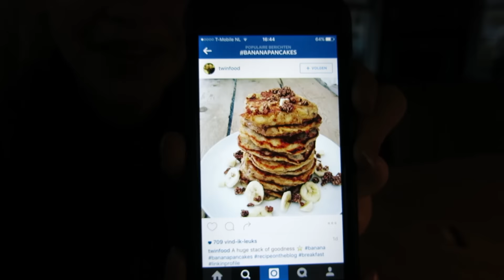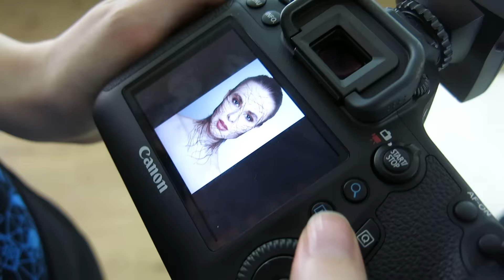TOEPS VLOG #4 - Friesland, shooten met aliens en een nieuwe camera!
Deze week ging ik op bezoek bij Jeske in Friesland, shootte ik samen met Maan twee dagen bij make-upschool Mieke Petiet, was ik te zien bij RTL Boulevard en haalde ik mijn nieuwe vlogcam op!